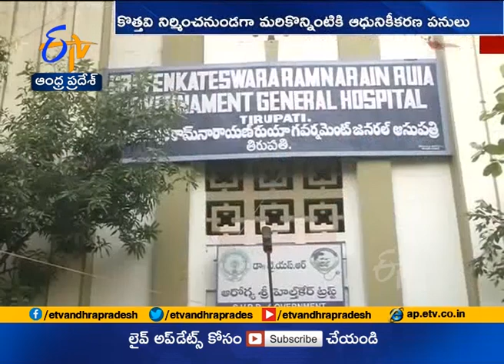Govt sanctions Rs 460 cr for Sri Venkateswara Medical College & Ruya Hospital Development